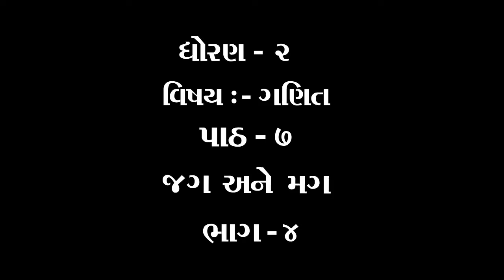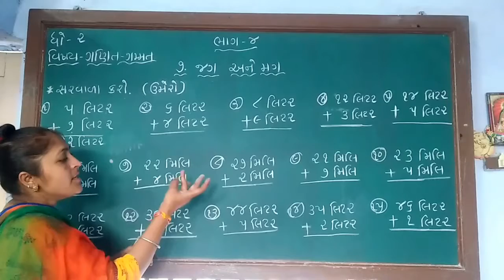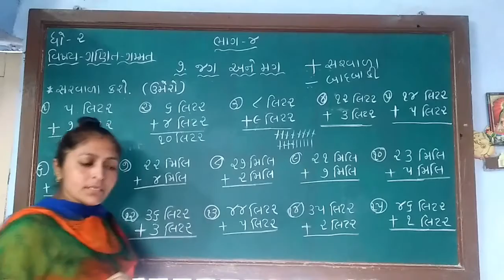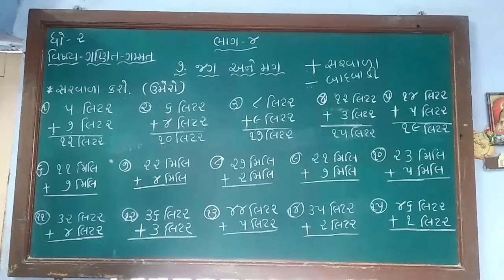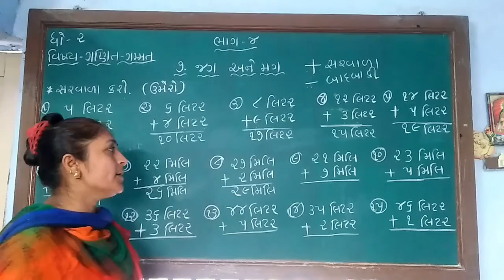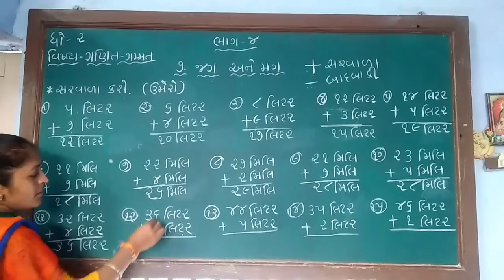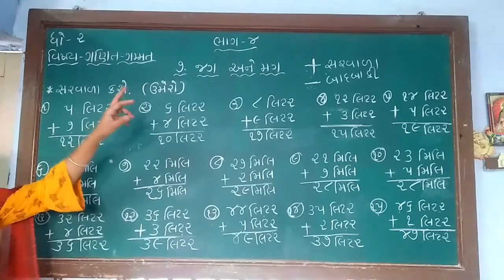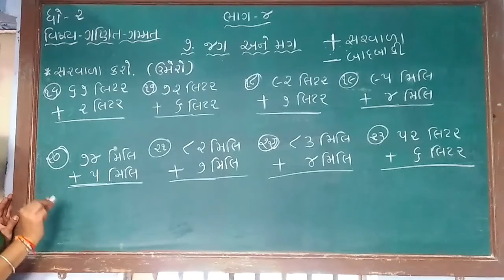ધોરણ ૨ વિષય ગણિત પાઠ ૭ જગ અને મગ ભાગ ૪